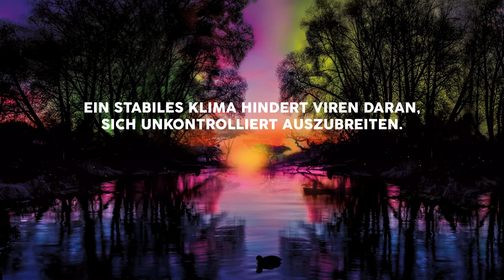Pandemien vermeiden - Frank Schätzing - einfachdieweltretten.com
Der Klimawandel ist eine Menschheitskrise. Wer sonst kann sie lösen als die Menschheit: Politik, Wirtschaft, Wissenschaft, Gesellschaft, jede und jeder Einzelne.
Mehr Fragen, Ideen und Hintergründe zum Handeln in der Klimakrise und zu Frank Schätzing »Was, wenn wir einfach die Welt retten?«